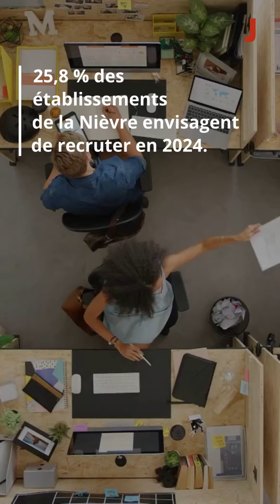Voici les 10 métiers les plus recherchés dans la Nièvre